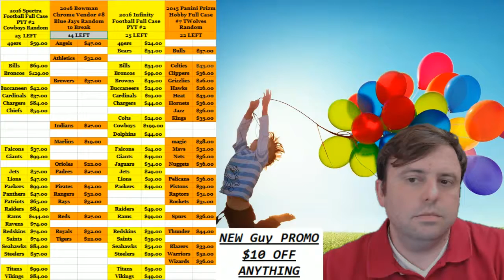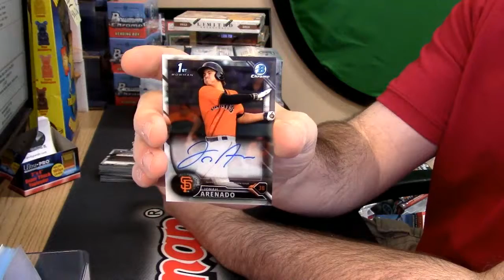2016 Bowman Hobby personal kel